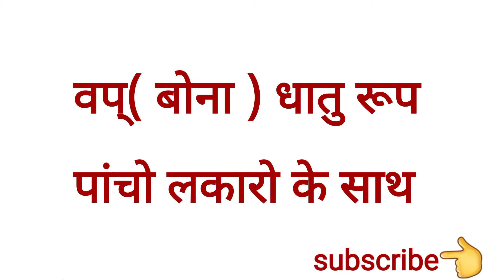वप् धातु रूप पांचो लकारों के साथ